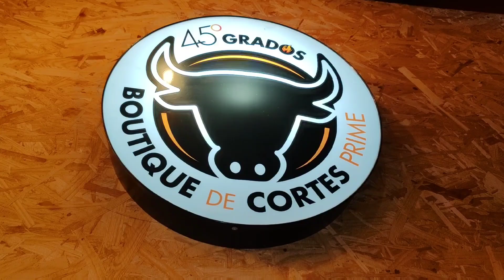La Esencia Del Norte en Morelia